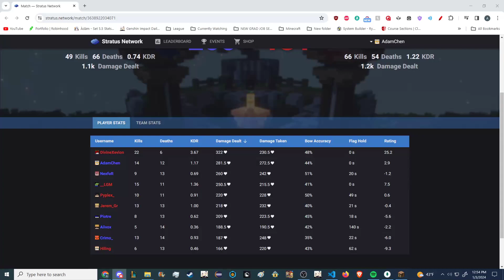Stratus Conquest Moon | Losers Finals| ELCH vs YCRACKS | Badlands